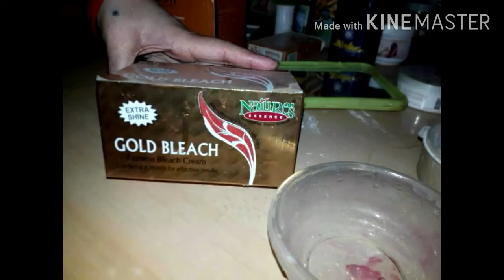Gold facial bleach kaise kre//gore logo pe bleach kaise kre